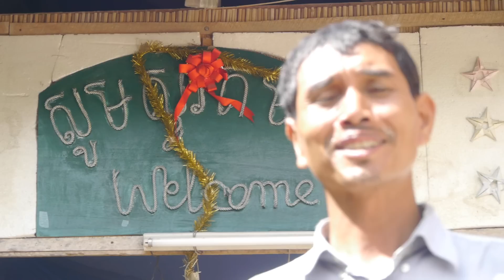New Life Fellowship, Cambodia: February Missons Report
We take a look at some of the amazing and exciting work that is going on at New Life Fellowship in Cambodia.